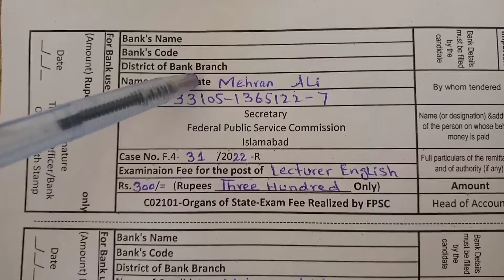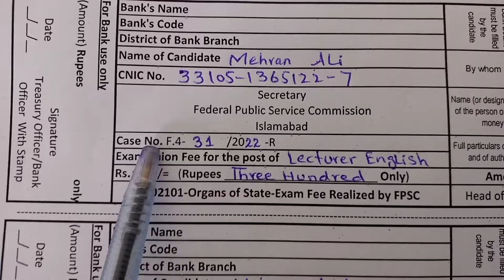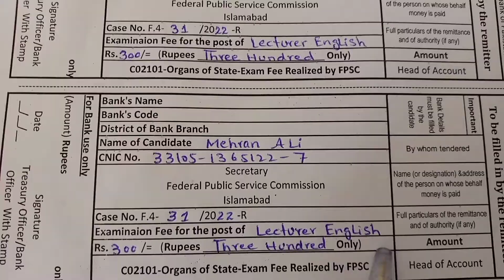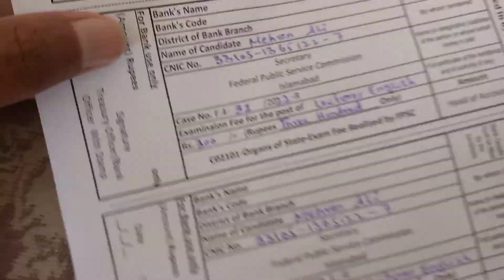How to fill FPSC challan form _